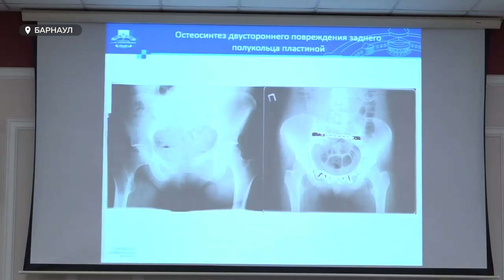Лекции и практические занятия прошли в стенах алтайского медицинского университета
Останавливать кровотечения на поле боя, чтобы успеть довезти до медучреждения. Одна ведущих тем всероссийского семинара ведущих травматологов страны. Лекции и практические занятия прошли в стенах алтайского медицинского университета – почему сегодня как никогда востребованы оперативные навыки оказания медицинской помощи - узнавала Валентина Аскерова